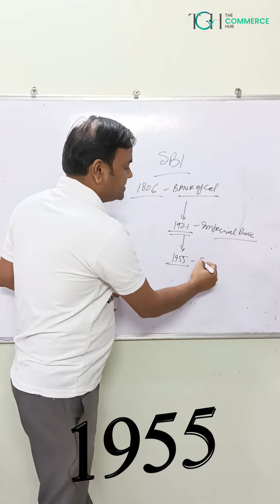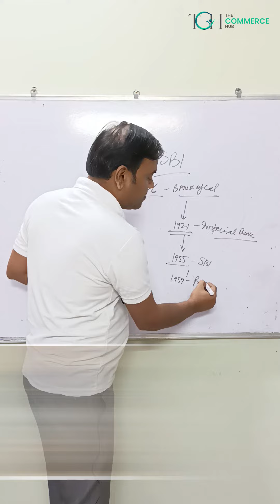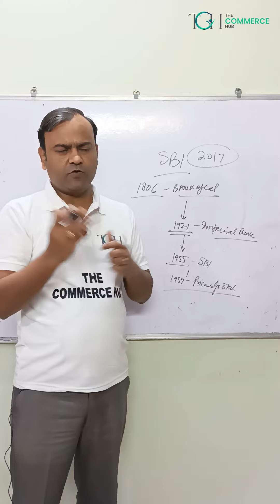The History and Evolution of SBI Bank | A Complete Overview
Get a quick overview of the State Bank of India in this short video. We'll cover the bank's history, from its founding in 1806 to its merger with the Bank of Bombay and the Bank of Madras in 1921 to form the Imperial Bank of India, and finally to its nationalization in 1955 and rebranding as the State Bank of India. We'll also touch upon the bank's current operations and services it offers to its customers. Stay informed and learn more about one of India's largest financial institutions in just a few minutes with this video